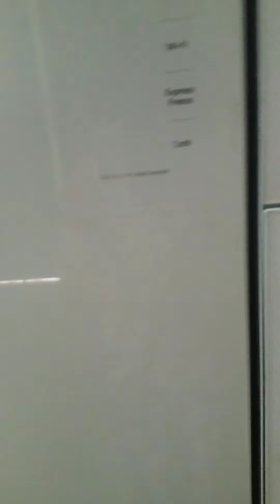పచ్చడి సంవత్స రము ఎర్రగా ఉండాలంటే . ముక్క మెత్తగా అవొద్దంటే...ఇలా చేయండి...How can we preserve .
పచ్చడి  సంవత్స రము  ఎర్రగా ఉండాలంటే . ముక్క  మెత్తగా  అవొద్దంటే...ఇలా చేయండి...How can we preserve .by cid000..pickles .we can keep them fresh and redness as we kept just now..